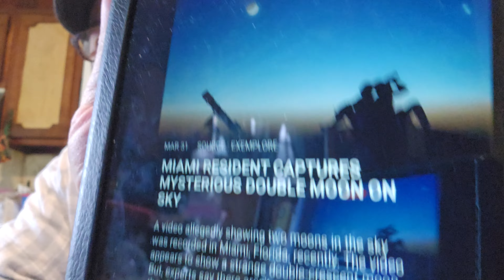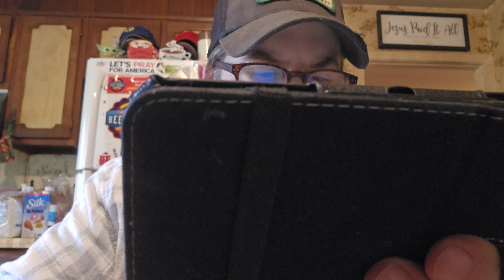M☕️B! Nice News! 🤗 Today's Tidbits! 🤔 What's For Dinner? 🍕 🥗 Dreary and windy out today! 🌫🌪